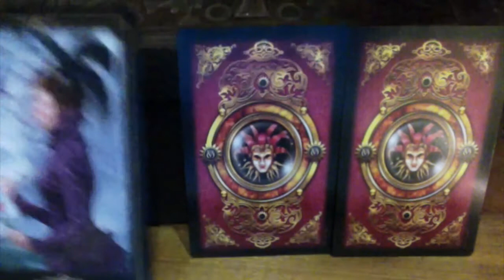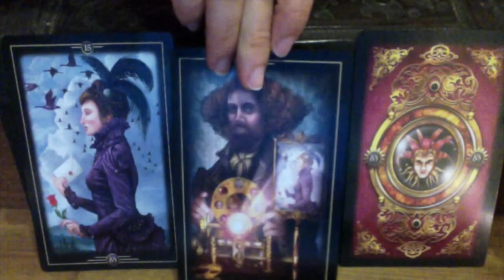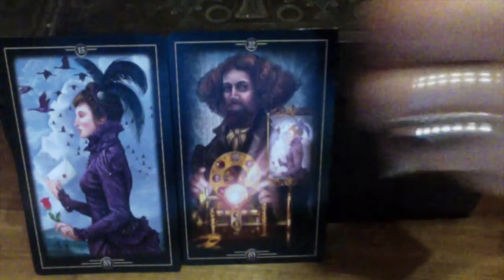Les Energies du 10 au 16 nov 2014 (tarot horoscope)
Une  invitation à s'alléger pendant cette semaine : zou, une prière, on enterre le passé qui nous pèse et surtout, on ne reste pas bloqué dans de vieux souvenirs !
En fin de semaine, il est question de manipulation donc attention aux filous et ne vous perdez pas vous-même si vous avez à porter un masque pour vous protéger.